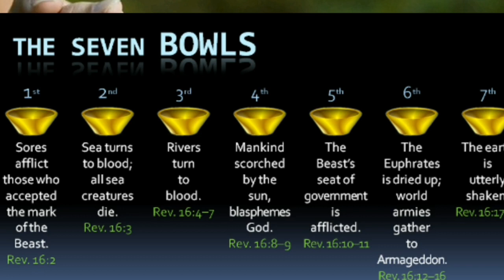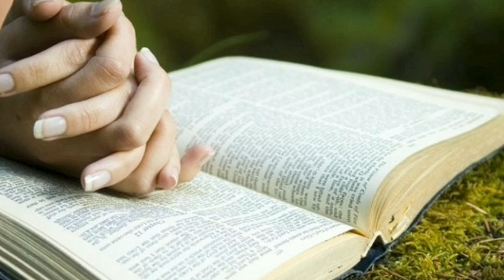Soft Spoken Bible Reading | Revelation Chapter 16